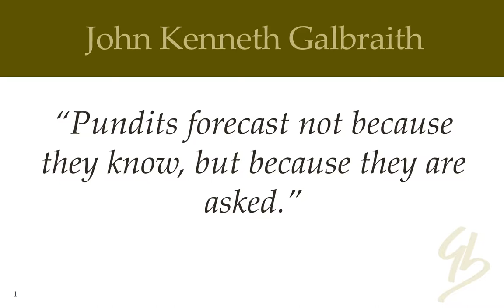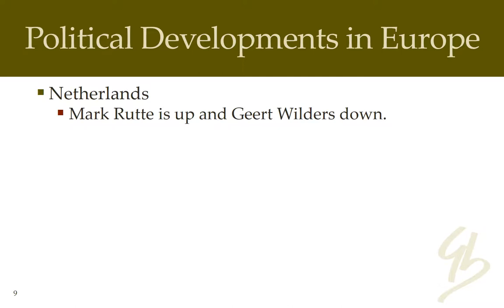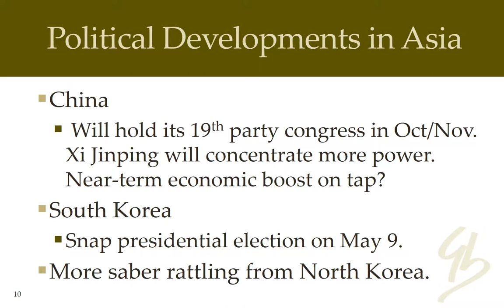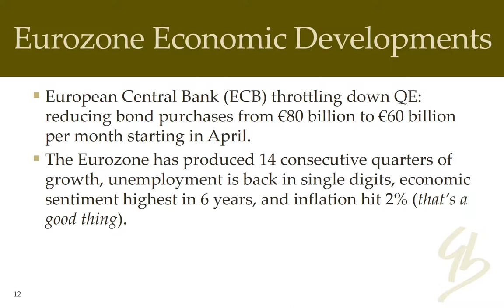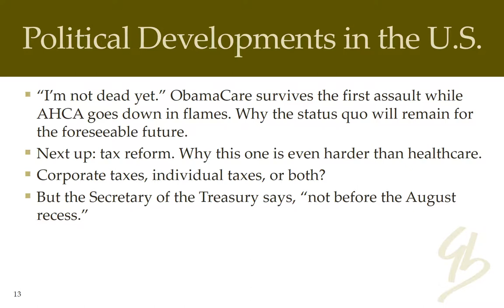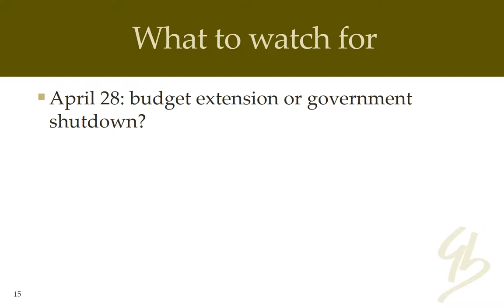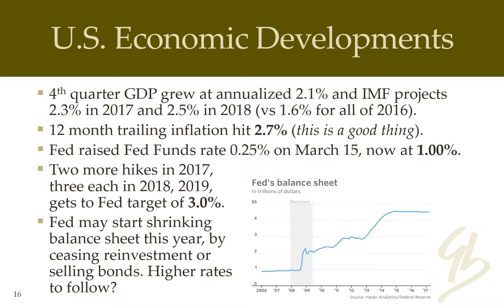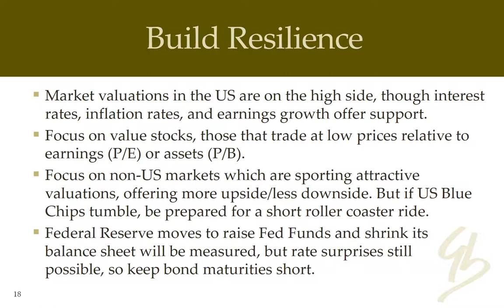Webinar: Around the World in 60 Minutes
We offer our thoughts on the current economic conditions in the US and around the world and our analyses and recommendations for weathering whatever may come.